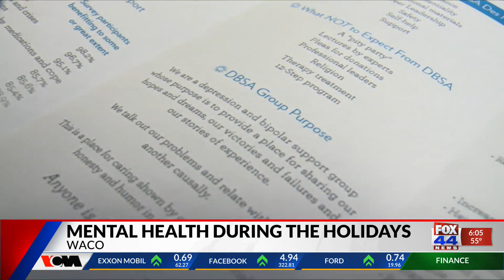Mental Health During the Holidays